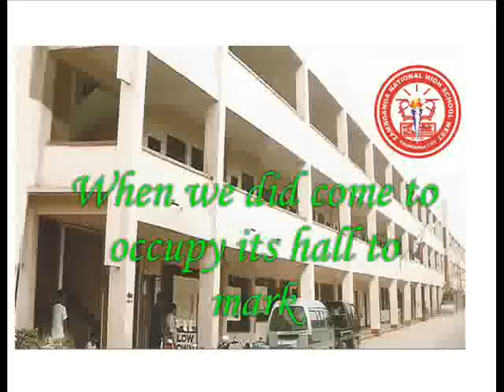ZNHS WEST Hymn.flv